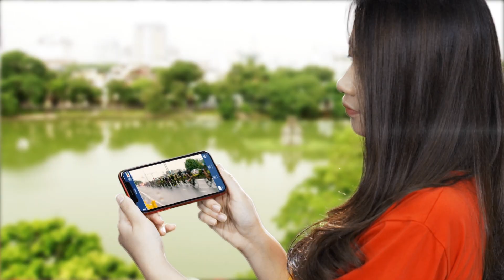GIẢI XE ĐẠP QUỐC TẾ VTV CUP TÔN HOA SEN 2019 - HÀNH TRÌNH DI SẢN